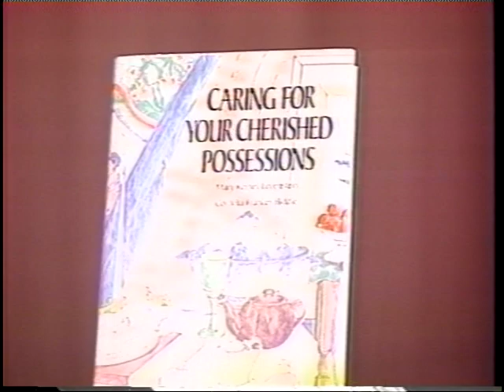Joan Quinn Profiles: Dr. George Semel and Cordelia Biddle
Joan Quinn interviews plastic surgeon Dr. George Semel and actress Cordelia Biddle.  This show was produced October 12th, 1993.